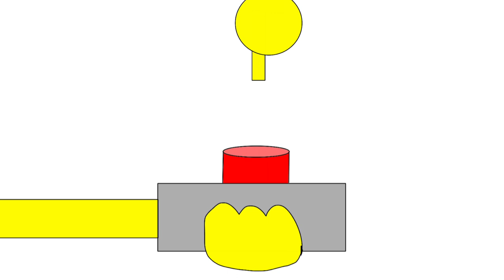I sent deez guys to ta hol